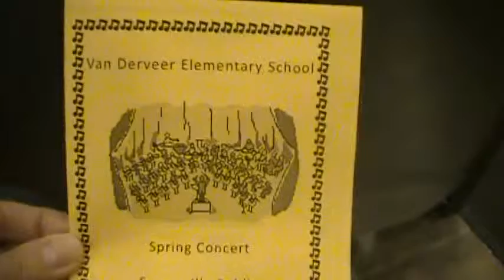VDV spring concert June 2014